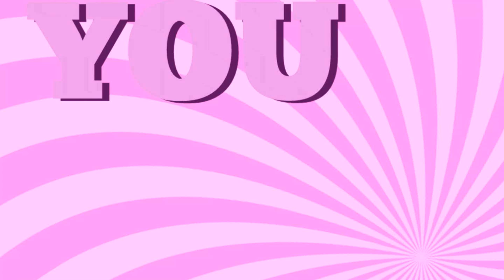P✼G | Good Thing (2 Weeks IC)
Hello everyone!! We're here again to present you our newest project!! This time around we went by with an IC, it was a little longer than 2 weeks but we will pretend it wasn't :'D. Everyone followed up the color scheme perfectly in order to give come coherency to the IC. It was a great project to host, all the parts are pretty & as usual thanks for being so comunicative!!

Also in case you're interested, PG has always open applications!! We're cool and cute and plus we have cakes, come join us :D

Special thanks to Sofia for the quick and amazing fill in!!

00:00 | 1 - Sykesus - JoJo’s Bizarre Adventure (Joseph x Caesar)
00:09 | 2 - Mystyk - Net-juu no Susume
00:18 | 3 - TizAMVs - Meitantei Conan (Shinichi x Ran)
00:30 | 4 - Alderwick - Honkai Impact
00:40 | 5 - CsillaLoli - Jibaku Shonen Hanako-kun
00:49 | 6 - MeguriNoTsubasa - Genshin Impact (Childe x Zhongli)
00:58 | 7 - xBurningBrightly - Pokemon (May x Drew)
01:06 | 8 - noxperpetua - One Piece (Zoro x Sanji)
01:15 | 9 - Melete - Heartstopper ( Charlie x Nick )
01:25 | 10 - kibina97 - Captain America: The First Avenger
01:33 | 11 - hoppípolla - Vanitas no Carte (Vanitas x Noé)

5. @_shikiya on twitter